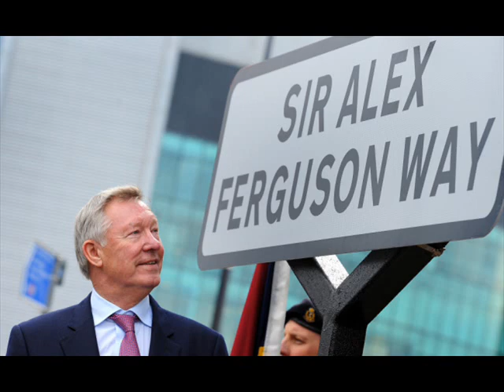Sir Alex Ferguson - The song